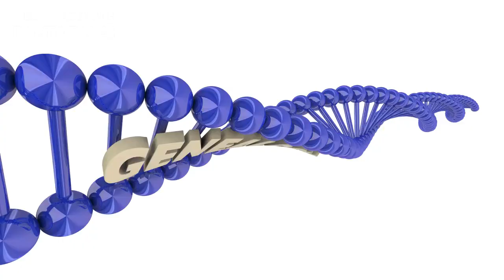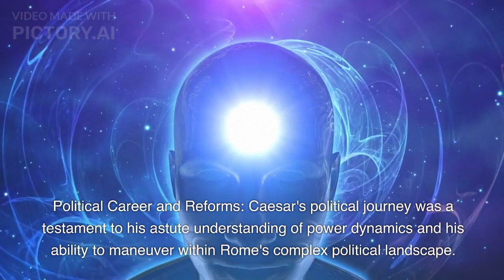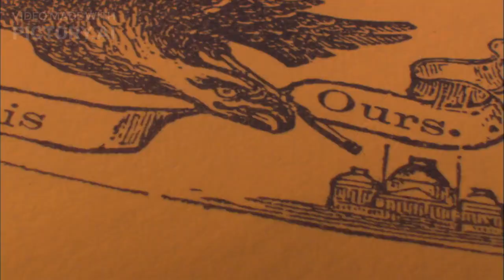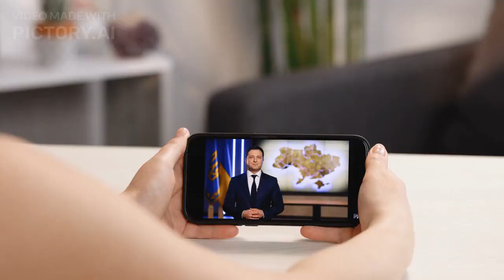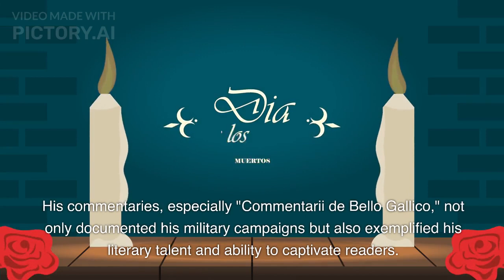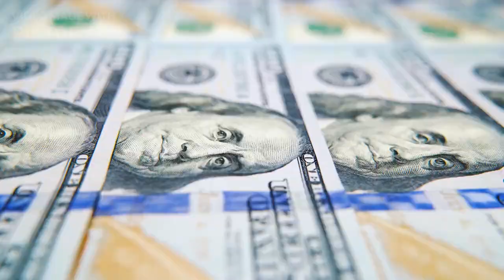Julius Caesar Explained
Immerse yourself in the captivating world of ancient Rome as we explore the life, achievements, and ultimate demise of Julius Caesar in this insightful lesson. Join us as we unravel the political intrigues, military conquests, and profound influence of one of history's most iconic figures. From his early military campaigns to his rise to power as dictator of Rome, we delve into the key events that shaped Caesar's trajectory. Explore his ambitious reforms, such as the Julian calendar, and his pursuit of political and social stability. Gain insights into Caesar's military genius, as demonstrated by his conquest of Gaul and his rivalry with Pompey the Great. We also delve into the complex web of alliances, conspiracies, and ultimately, his assassination on the Ides of March. This lesson offers a comprehensive examination of Julius Caesar's life, highlighting his impact on Roman history, his legacy as a military and political leader, and the far-reaching consequences of his actions. Join us on this enlightening journey as we unravel the captivating story of Julius Caesar and his indelible imprint on the ancient world.